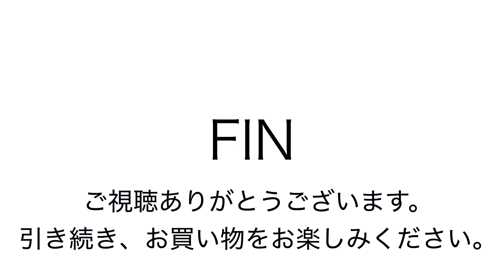ヤフオク2018:08:19 ポーター タンカー 3wayビジネス ブリーフバッグ リュック